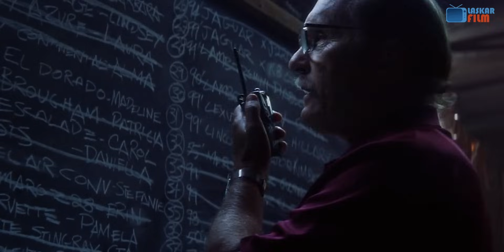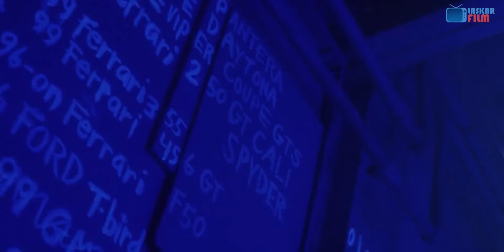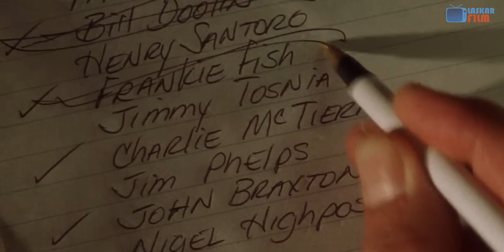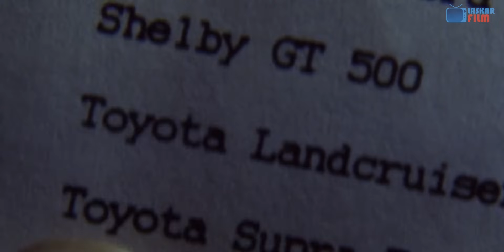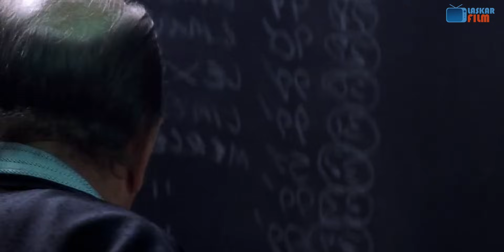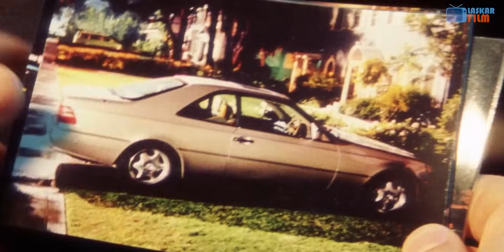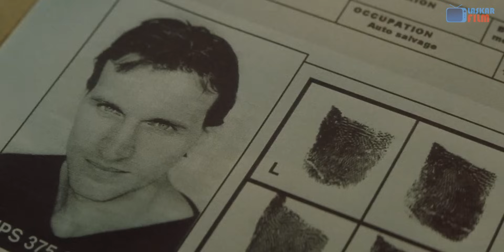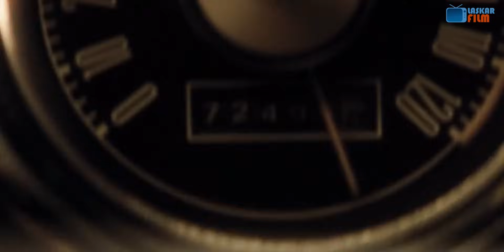🔴MANTAN PENCURI MOBIL LEGENDARIS KEMBALI MENJALANKAN MISI PALING MUSTAHIL!! | CERITA ALUR FILM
Cerita alur film ini merupakan alur cerita film inspiratif yang bertema film mobil atau film pencurian terbesar tentang mobil. Alur singkat dari cerita ini menceritakan tentang seorang mantan pencuri mobil legendaris, yang kembali ke dunianya lagi karena alasan tertentu. Alur cerita film mobil balap ini berjalan maju, namun kadang perpindah scene pada tokoh lainnya. Menurut saya, film mobil ini merupakan salah satu film pencurian terbesar dan terbaik dalam sejarah, yang memberikan banyak ilmu dan strategi dalam melaksanakan suatu project atau misi. Karena ini merupakan film lama dan banyak orang mengetahui, maka film ini sangat direkomendasikan. Terlebih lagi terdapat banyak aksi kejar kejaran dengan polisi. Untuk menonton alur cerita film balap mobil atau film curi mobil, disarankan memakai headset karena Laskar Film memberikan video dengan backsound yang luar biasa.

Film : Gone in 60 Seconds (2000)
Genre : Action, Crime, Thriller